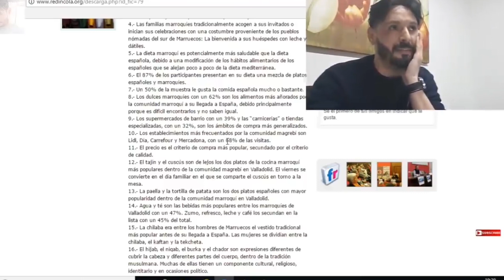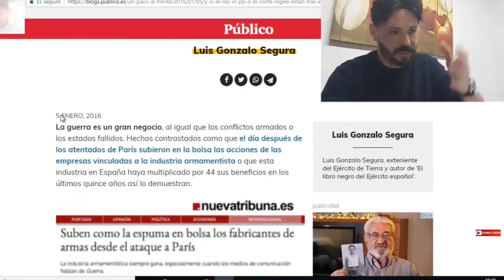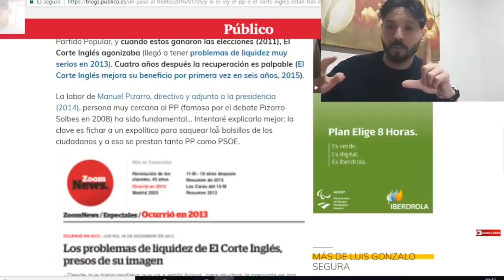كلنا مقاطعون ميركادونا برشلونة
كلنا مقاطعون ميركادونا

canal Rayan Bra